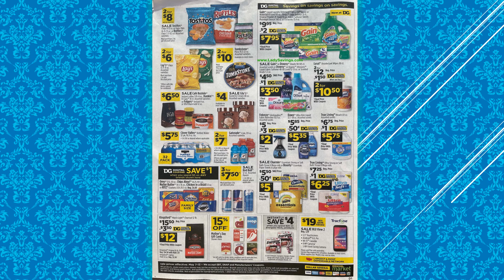DOLLAR GENERAL EARLY WEEKLY AD 5/7/23 - 5/13/23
DOLLAR GENERAL WEEKLY AD EARLY 5/7/23 - 5/13/23!  GREAT WAY TO PLAN FOR NEXT WEEK'S SHOP!